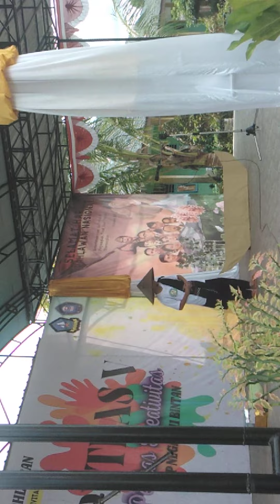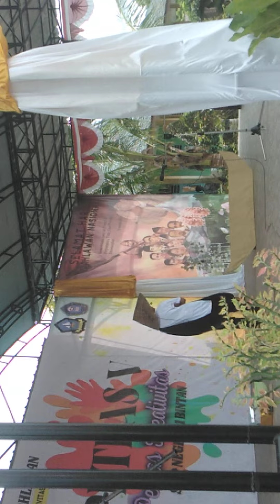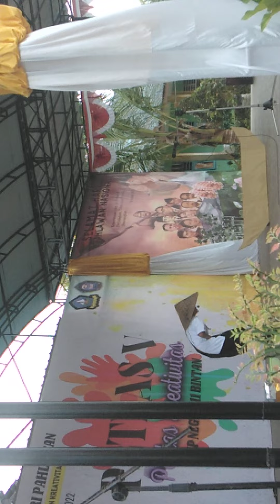Lomba Dongeng Peserta SDN 001 SKL Bintan